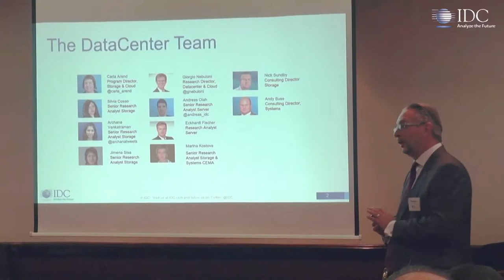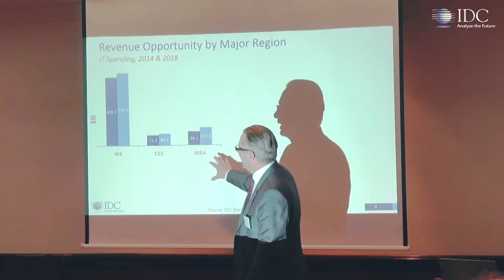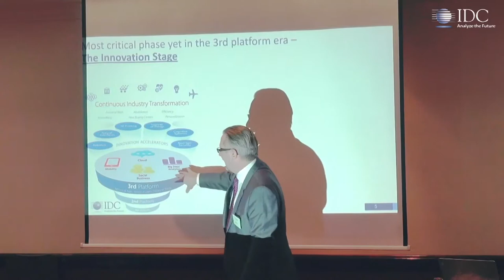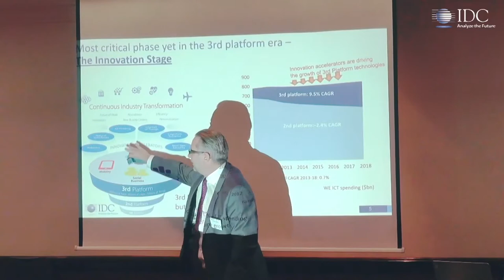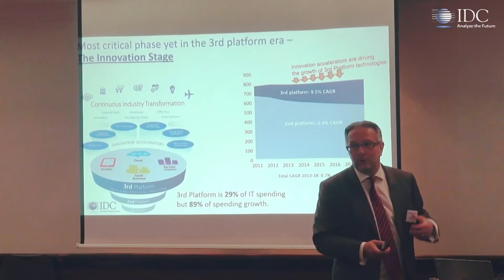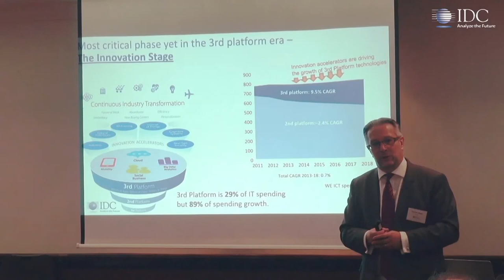Thomas Meyer 'Transform for Success in the Next Decade'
Thomas Meyer, VP of Systems and Infrastructure Solutions Europe, kicks off the 2015 IDC Datacenter Briefing and shares some IDC insights.

Watch other IDC Analyst presentations from the event!